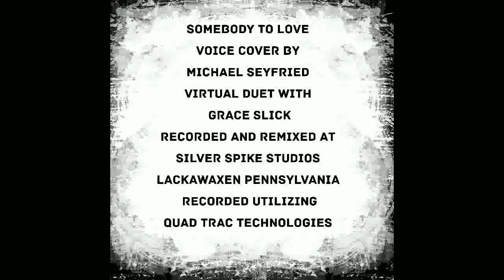Somebody To Love (Voice Cover) By Michael Seyfried (Duet) With Grace Slick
This Is A Grace Slick Tribute Recording
Lackawaxen Pennsylvania
Recorded Utilizing
Quad Trac Technologies